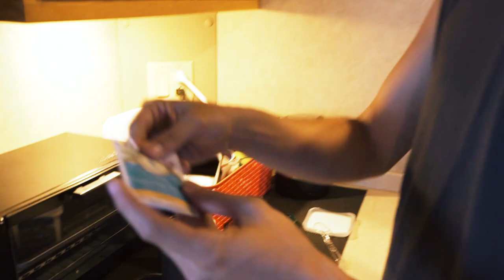On The Road with Masato of Coldrain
How does Masato keep his voice in check on tour with Coldrain?